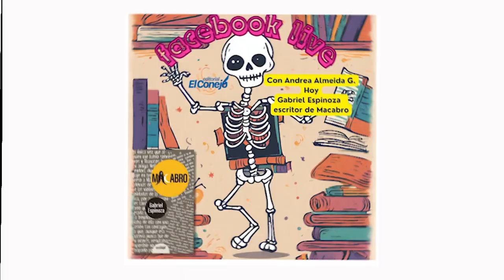🎤 Gabriel Espinoza, autor libro cuentos MACABRO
Escritor, músico y director de teatro, Gabriel Espinoza.
Invitación lanzamiento de su libro de cuentos Macabro
MAS INFO: